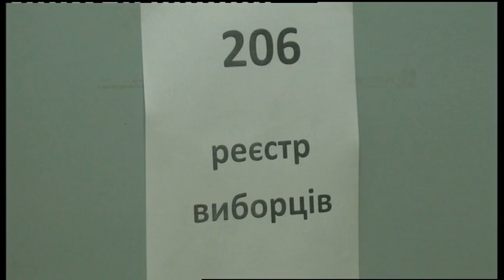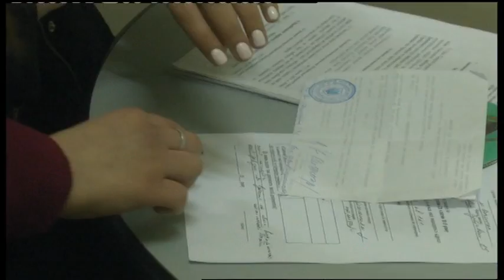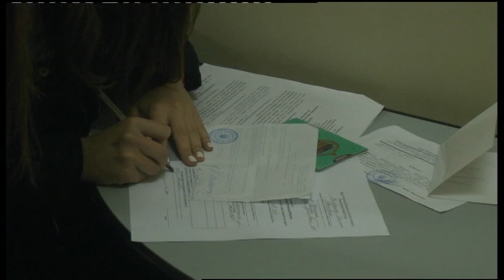12.04.2019. Новини. 13:30